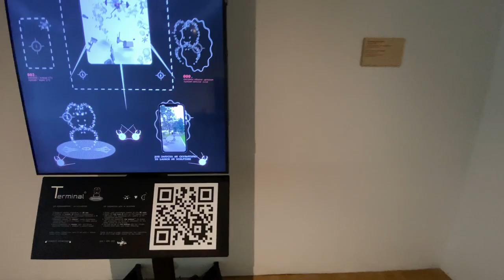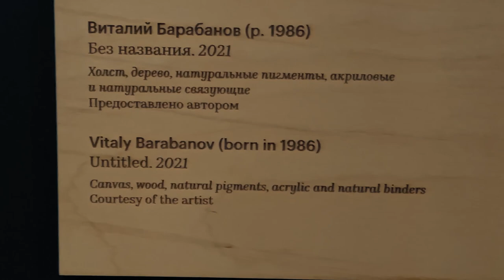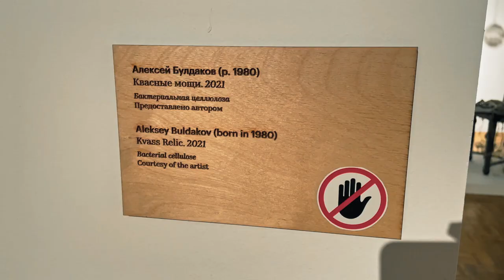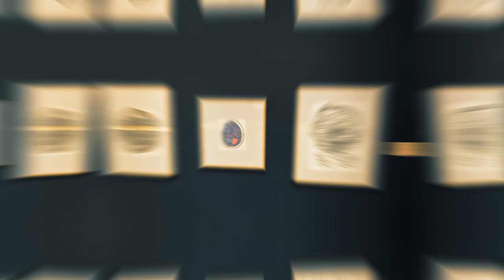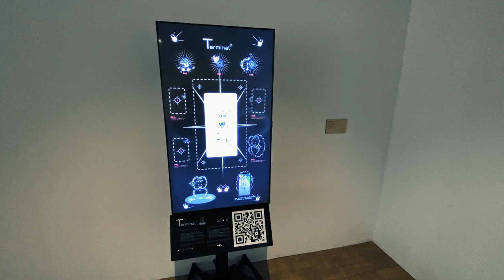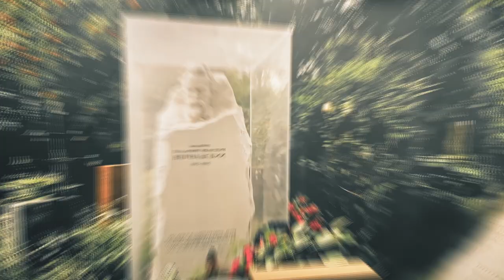Living Matter / Exhibition Tour / New Tretyakov gallery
The State Tretyakov Gallery, Polytechnic Museum, and Triumph Gallery present Living Matter, a group exhibition featuring Russian and international artists. A large-scale show will explore the evolution of the planet's ecosystem, new principles of ecological thought, and modes of coexistence between animals and humans, the organic and inorganic world.

2 September - 10 October 2021

List of artists:
Ville Andersson, Anna Andrzhievskaya, Daniil Antropov, Agency of Singular Investigations (Stanislav Shuripa, Anna Titova), Vitaly Barabanov, Hicham Berrada, Aleksey Buldakov, Ilya Dolgov, Ilya Fedotov-Fedorov, Sergey Filatov, Anne-Charlotte Finel, Roman Golovko, Jon Gomez, Selma Gürbuz, Laura

Curator: Yulia Aksenova
Audioguide: Aliona Doletskaya
Translation: Alexandra Dymova